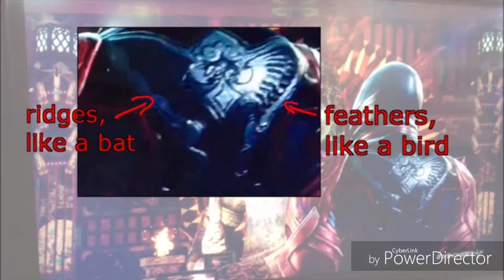Character talk about jin Kazama speaking English in tekken 4 jin and outfit in tekken 7